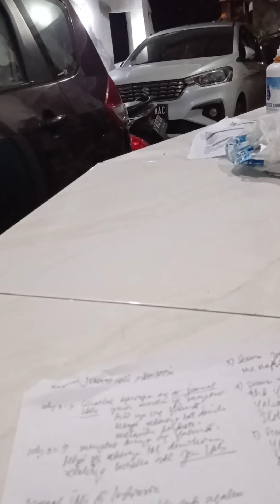INI DIA JEMAAH IBLIS By Pdt HTD